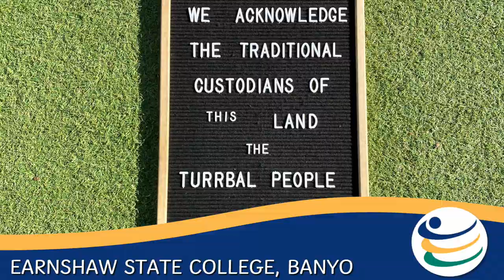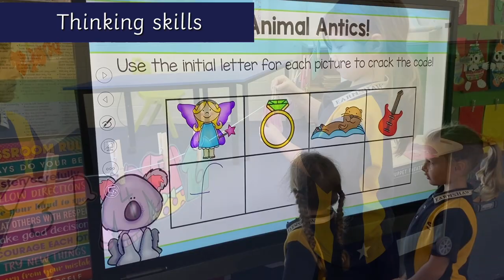Explore PREP at Earnshaw State College - Banyo - P-12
High quality education early in life gives children the best start.
At Earnshaw State College, on entry to prep, every student is recognised as a capable and individual learner. Our early year’s program gives priority to building strong foundations for learning and success. Literacy and numeracy underpin learning, with a strong focus on reading development through our prep to year 12 approach to the teaching of reading. More details can be found below: